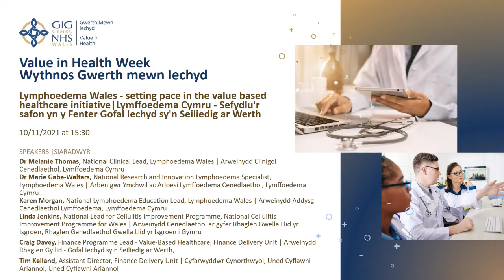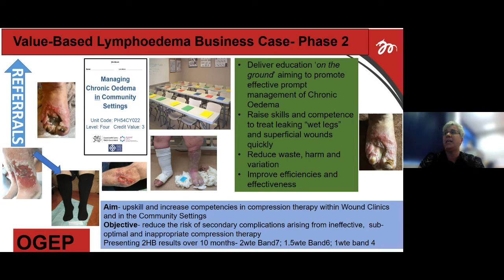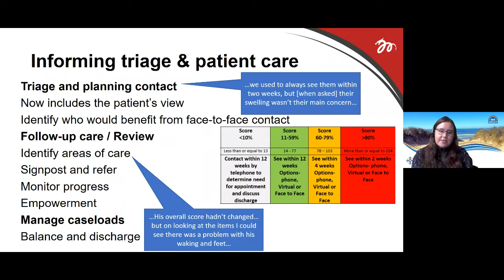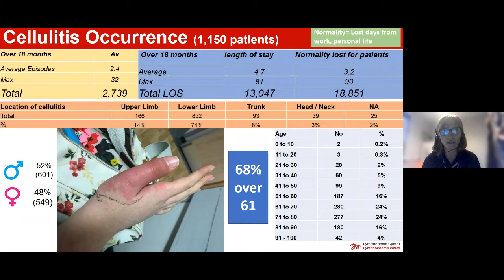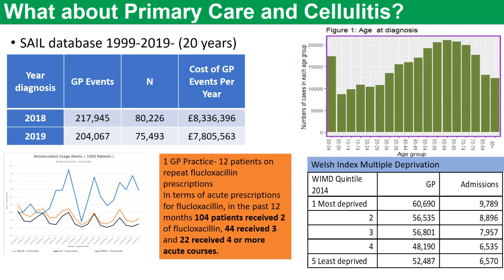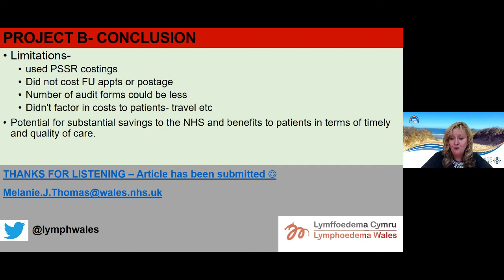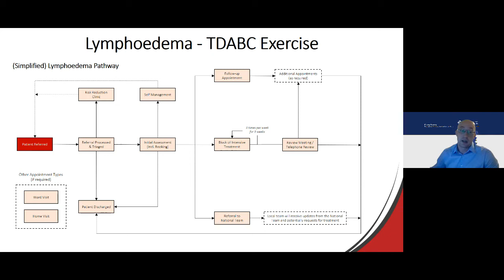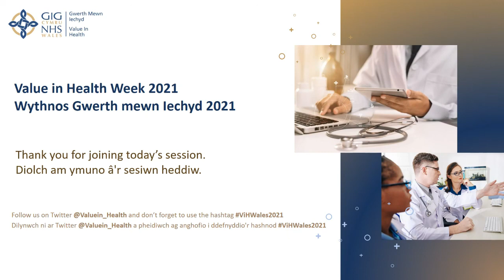Lymphoedema Wales - setting pace in the value based healthcare initiative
Lymphoedema Wales (formerly Lymphoedema Network Wales) is a National Service implemented in response to the Strategy for Lymphoedema in Wales (Welsh Government Lymphoedema Strategy 2009) to ensure equitable Lymphoedema Services across Wales. LW have operated to ensure value and improve patient outcomes. In 2019, the Lymphoedema Value-Based Business Case was approved by Welsh Government and the Joint Chief Executives. Programmes of work are underway to meet the demands of Value-Based Health Care. Four programmes of work will be showcased, each extolling the virtues of the Value in Health Care initiative within Lymphoedema Wales (LW).

Project B has improved efficiency and reducing waste, harm and variation in acquiring Lymphoedema compression garments in Wales. The All Wales Lymphoedema Compression Garment Contract was developed following collaboration with lymphoedema clinicians, stakeholders, Surgical Material Testing Laboratory and NHS Wales Shared Services. This contract guarantees that patients receive the best product for the best price from a procurement perspective evidencing the value of procuring garments rather than prescribing them, whilst enabling timely access to garments. Dr Thomas and Timothy / Craig will present a summary of Project B.

Sub-optimal or inappropriate compression therapy is a source of patient harm and waste for health services. The On-The-Ground Education Project (OGEP) was developed to reduce waste, harm and variation by increasing competence and confidence in compression therapy. OGEP was tasked with upskilling clinicians working within Wound Clinics and in the Community Setting. Karen will introduce the OGEP and present the impact on a variety of outcomes including patient reported outcome measures, efficiencies and effectiveness along with staff feedback.

The Cellulitis Improvement Programme (CIP) was initiated in response to the increasing number of admissions in Wales due to Cellulitis (a skin infection). With prompt recognition, treatment with antibiotics can be effective, however, delayed or inappropriate treatment can be life threatening. The CIP ensure every patient diagnosed with Cellulitis (identified by hospital admission data) has access to evidence-based information on Cellulitis, its treatment and risk reduction. The vision of CIP is to ensure “All people in Wales given a diagnosis of Cellulitis in secondary care receive efficient and effective management, reducing their risk of recurrence and improving their quality of life.” The CIP team will report on its conception, work underway and impact in the first year of implementation.

The development of the Lymphoedema-specific Patient Reported Outcome Measure (LYMPROM©) was described in last year’s Value in Health Week. With validation work ongoing, the implementation and impact of Patient Reported Outcome Measures, along with a Lymphoedema-specific Patients Reported Experience Measure (LYMPREM©) will be described. Marie will report on the implementation and impact of using an online patient portal to automate LYMPROM© and LYMPREM©. Highlighting how these measures have helped elucidate the patient’s voice so that therapists can plan care in line with what matters to the patient, whilst supporting caseload management. Continuing work to centralise PROM data in line with the Welsh Health Circular will be presented; affording the opportunity to introduce the Lymphoedema Wales Clinical Dashboard.